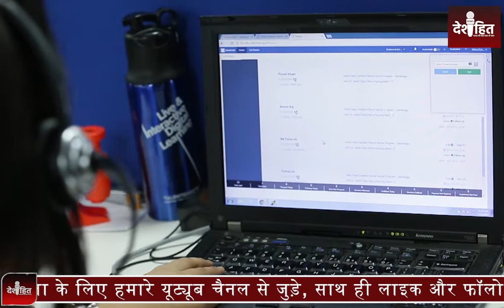Wage Code Bill 2022: जल्द लागू होगा New Labour Code, 4 दिन काम के बाद मिलेगी 3 दिन की छुट्टी | DHN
About Video: क्या 1 जुलाई से न्यू वेज कोड हो सकता है लागू, जाने न्यू वेज कोड लागू होने से आपकी नौकरी टाइमिंग और सैलरी पर कितना असर पड़ने वाला है

कर्मचारियों के लिए नया वेज कोड जल्द लागू किया जा सकता है. इसके लागू होने के बाद कर्मचारियों की सैलरी से लेकर पेंशन तक सब पर असर पड़ेगा